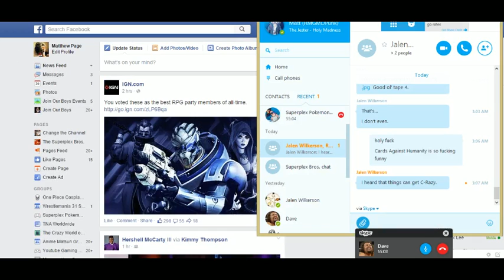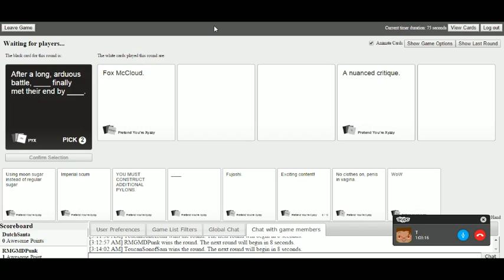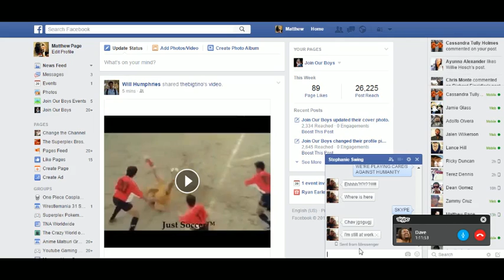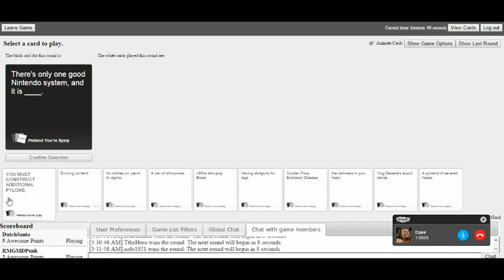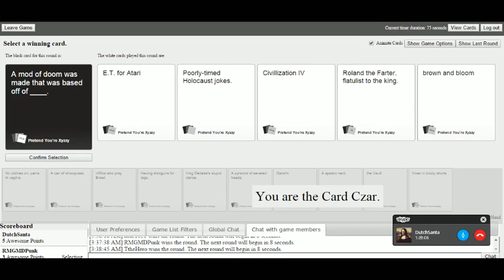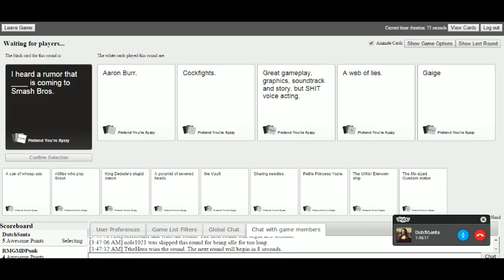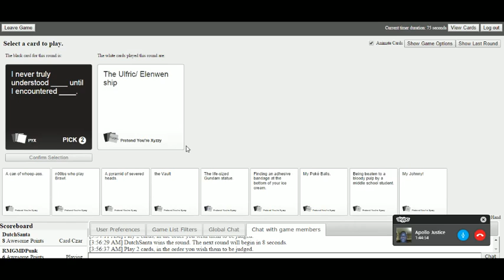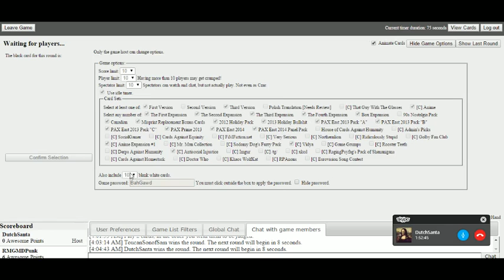Cards Against Humanity - 10 Points! The Second, Much More Vulgar Game!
NOTE: THIS IS RAW, UNEDITED FOOTAGE!! This means I didn't cut out going to my personal Facebook page to recruit people or using Skype. It is what it is.

So for the first time ever my friends and I from the Superplex Pokemon League decided to play Cards Against Humanity. Oh boy. We played two matches and if you want more watch these two and let us know!

This playthrough features live commentary.